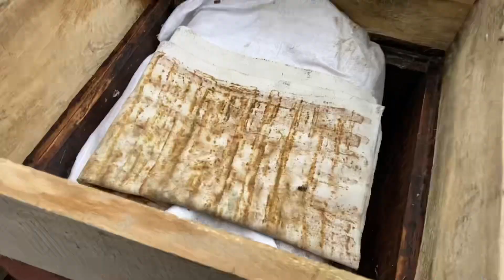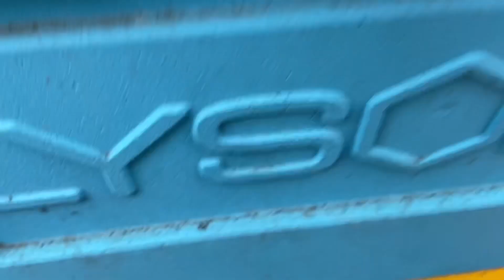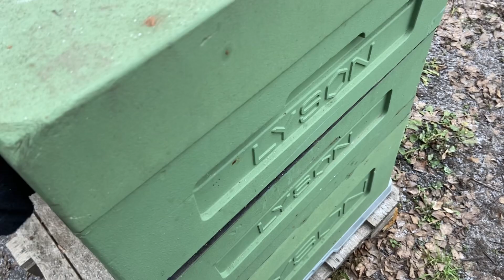Пчёлки не перезимовали! Первые потери!